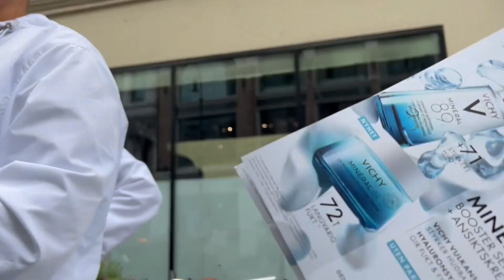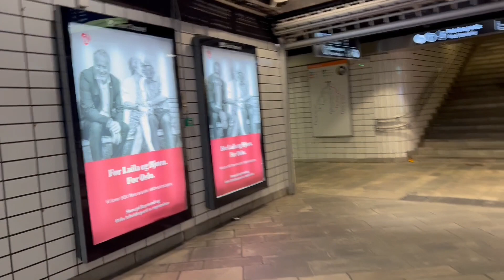✅NÃO 🇳🇴SÓ 10 COISAS TEM MUITO MAIS...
Coisas boas de se morar aqui na Noruega e é claro que tem os contra que isso irei contrar em outro vídeo afinal que além de expetacular tem também o clima  congelante na maior parte do ano esse frio dos paises escandinavos pode e muito assustar os brasileiros Mas calma que é tudo questão de adaptação eu que o diga porque vim de Manaus Amazonas  que em termos de quente calor e fervendo tem que disputar  Cuiabá para saber quel eh mais quente ♨ kkkkkkkkkkkkk